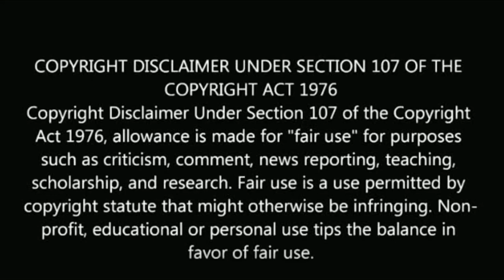Tamil universe all tamil serial news updates | today | new | update news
Tamil universe all tamil serial news updates.